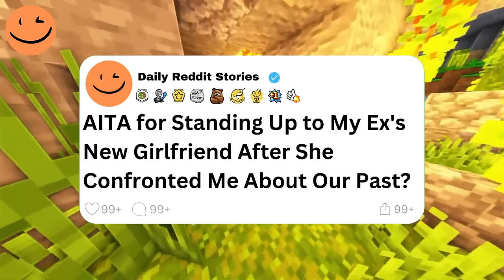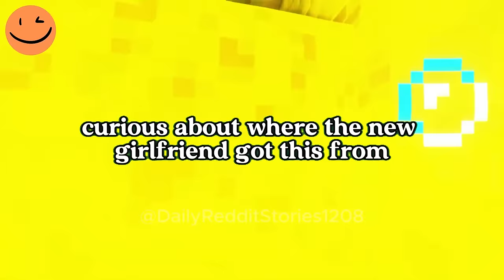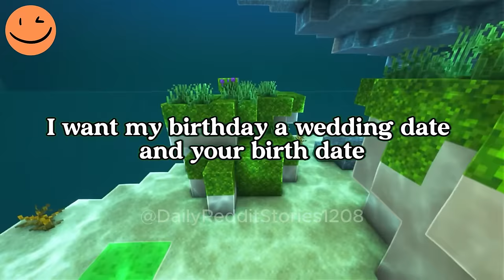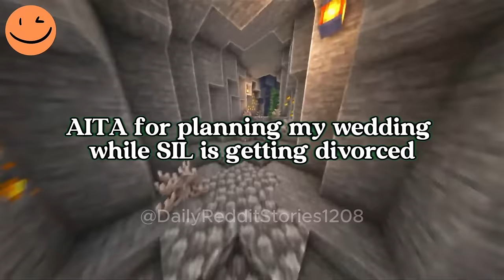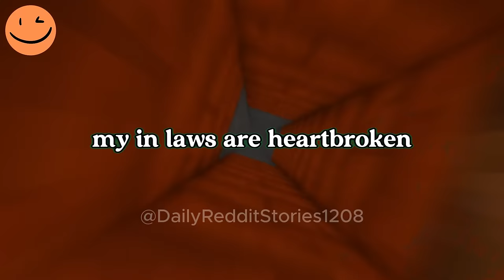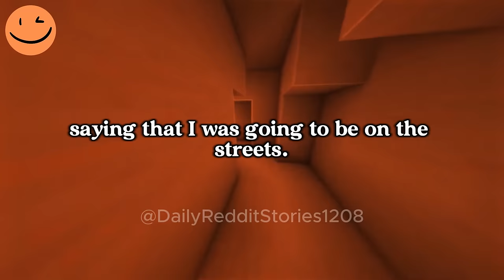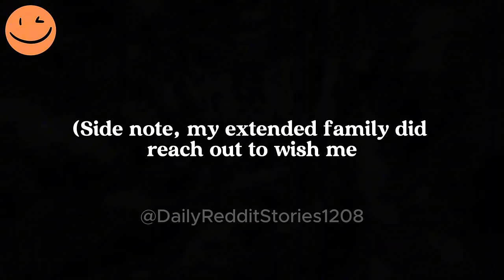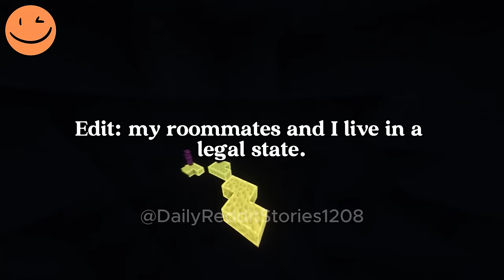1 Hour of the Most Engaging AITA Stories on Reddit (part 4)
00:00 AITA for Standing Up to My Ex's New Girlfriend After She Confronted Me About Our Past?
07:35 AITA for Not Wanting to Tattoo My Cousin on His Wedding Day?
15:47 AITA for Accepting a Flower from a Homeless Man That Led to My Boyfriend Shattering My Phone?
23:49 AITA for Planning My Wedding While SIL is Getting Divorced?
31:45 AITA for Leaving Home After My Mom Reacted Badly to My Coming Out?
39:59 AITA for Not Going to My Daughter's Graduation After She Chose to Invite Her Dad?
48:07 AITA for Calling a Girl Desperate and Pathetic After She Tried to Kiss My Boyfriend During a Play?
51:13 AITA for Not Wanting to Buy My Boyfriend’s Mom's Overpriced House?
56:20 AITA for Not Paying My Roommate’s Fake er Bill?
1:00:31 AITA for Unintentionally Making a Family Homeless